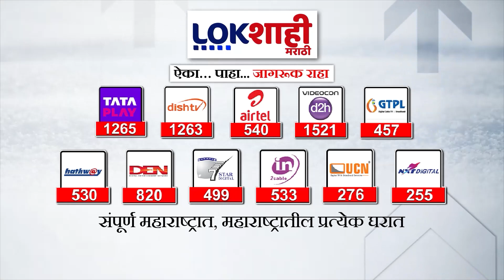Hingoli Water Crisis : हिंगोलीत पाणी टंचाईचं संकट, आठ गावांमध्ये टँकरने पाणीपुरवठा